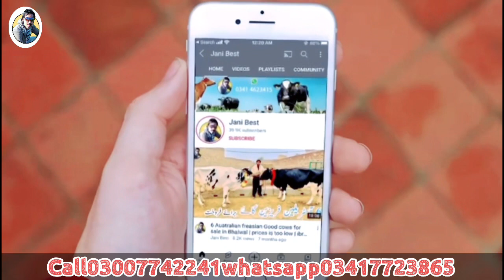Jersey cow | Australian cows | Jersey cross cows | Jani Best